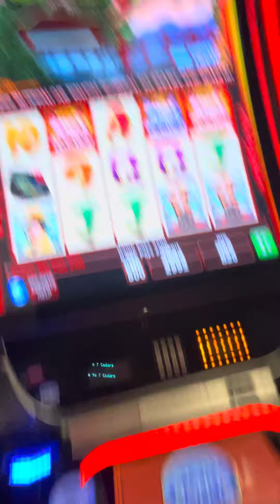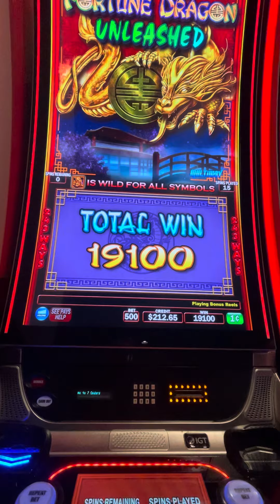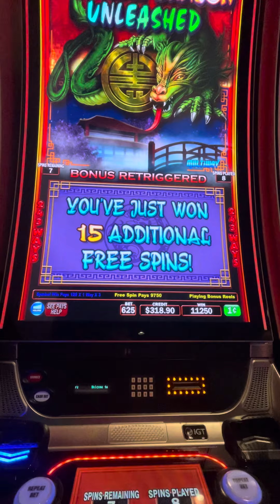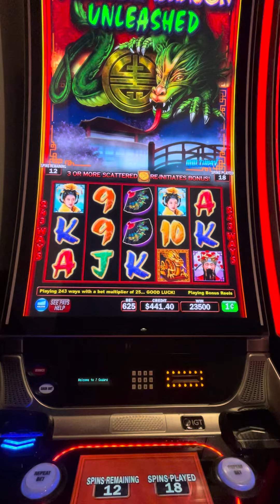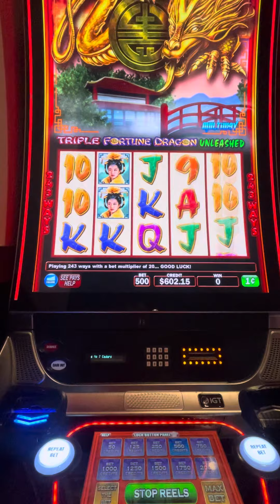B2B Triple Fortune Dragon Unleashed 🐲 7 Cedars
Played at 7 Cedars this weekend too!